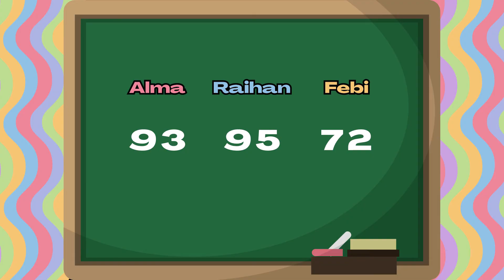[FUN CORNER] - Try Not to Laugh Challenge | Pemenangnya Jago Banget!! 🔥🤩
Hi, Welcome to back to Ukiyo Project! ✨
and This session called Fun Corner!🌈✨

Di video kita kali ini, Kiyo mau coba main Try Not To Laugh Challenge nih!! 🤭😂

Try Not To Laugh Challenge itu apa sih? Try Not To Laugh atau tahan tawa adalah challenge di mana kita sama sekali nggak boleh ketawa saat nonton video yang ditampilkan. Kalo ketawa terus, auto kalah deh! KIYOYoWhat? 😨

Nah, kira-kira siapa ya yang bisa flat face kali ini?! Kiyo so scared! 🧐🤔!

𝓬𝓱𝓮𝓮𝓻𝓼,
𝓚𝓲𝔂𝓸